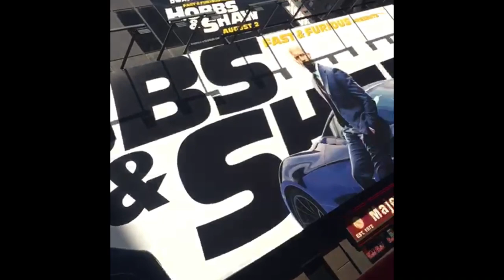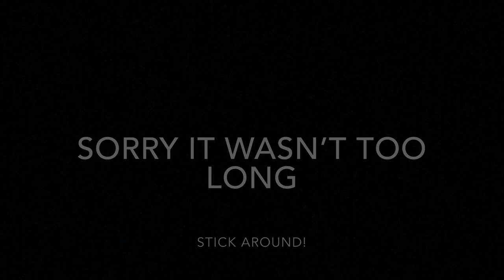New York Vlog - World Scout Jamboree 2019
My viewpoint of the big city experience of New York before the World Scout Jamboree 2019.#